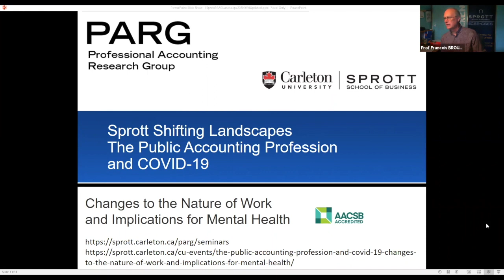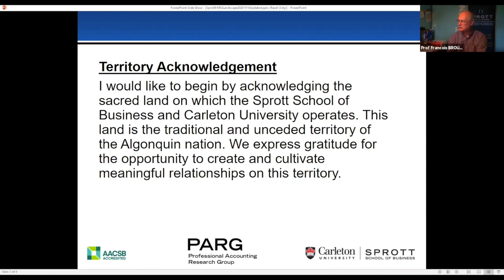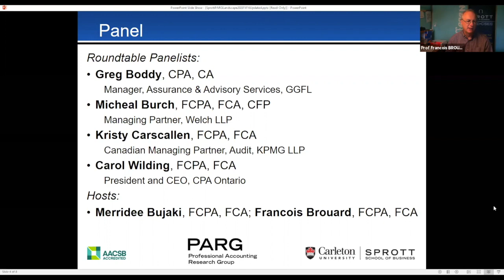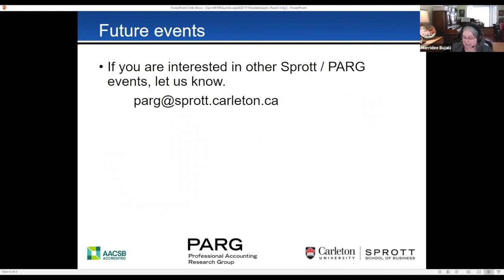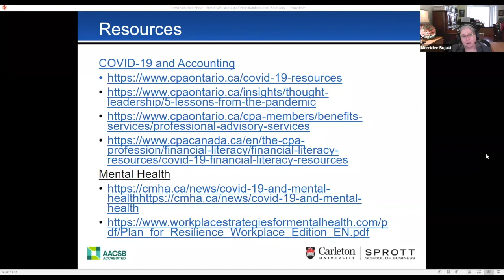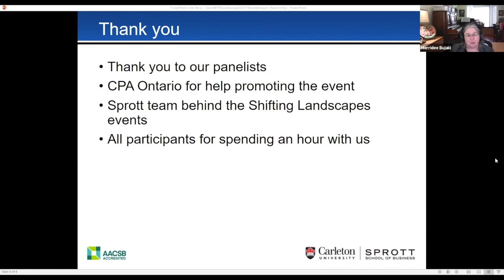The Accounting Profession & COVID-19: Changes to the Nature of Work & Implications for Mental Health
This is a recording of The Public Accounting Profession and COVID-19: Changes to the Nature of Work and Implications for Mental Health presentation from October 16, 2020.